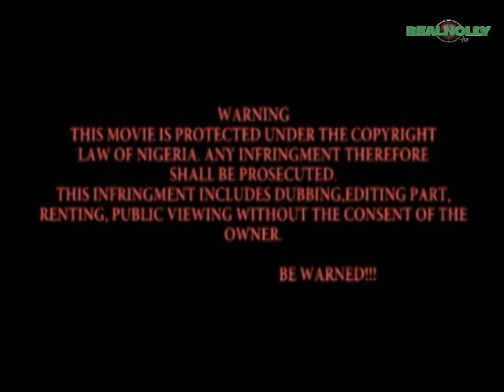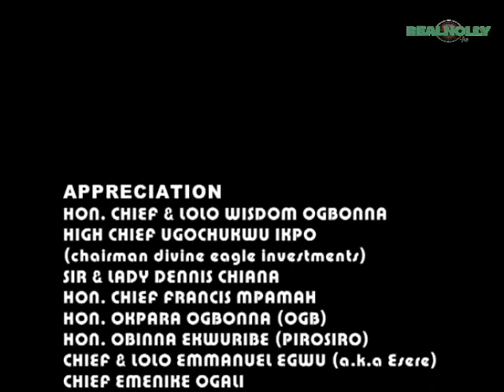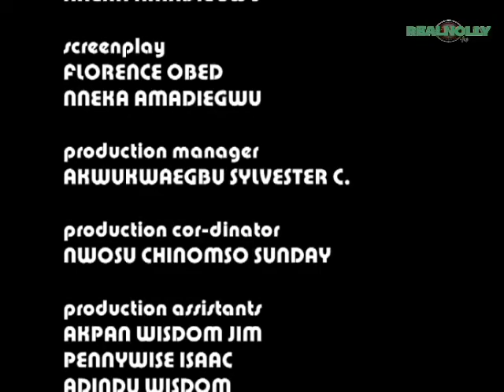DANGERIOUS GIFT 1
Watch African Movies and Nigerian Nollywood Movies free. Latest movies, Classic movies, 2013 Nollywood movies. They are called the queens of substance, they can go to any length just to be rich and very powerful but involving in rituals is a different ball game altogether